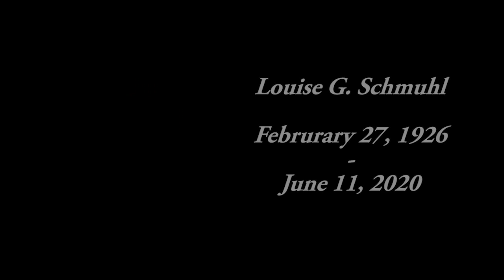Louise Schmuhl 6.20.2020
Louise G. Schmuhl, age 94, formerly of Berlin, died peacefully on Thursday, June 11, 2020, at Lee Memorial Hospital in Cape Coral, FL.

She was born February 27, 1926, in Berlin, WI, the daughter of George and Margaret Eagan Gneiser.  Louise was a 1943 graduate of Berlin High School and attended Oshkosh Business College.  On September 6, 1952, she was united in marriage to John Schmuhl at Our Lady of the Lake Catholic Church in Green Lake.

Louise lived in the Berlin & Ripon areas before moving to Florida in 1967.  She was a former member of St. Joseph Catholic Church in Berlin and current member at St. Francis Xavier Catholic Church in Fort Meyers, FL.

She is survived by her daughter, Beverly (Douglas) Williams; seven grandchildren, Steven, Michelle, Anne Marie, Preston, Angela, Heather & Luke; several great-grandchildren; brother, Neil Gneiser; and nieces and nephews.  Louise was preceded in death by her husband, John; two daughters, Marilyn and Sally; brother, Alvin (Shirley) Gneiser; and other brothers-in-law and sisters-in-law.

Funeral Services will be held on Saturday, June 20, at 1:00 p.m., at Barbola Funeral Chapel in Berlin, Father David Greenfield officiating.  Interment will be in Oakwood Cemetery.  Family and friends may call at the funeral chapel from 12:30 until the time of the service.